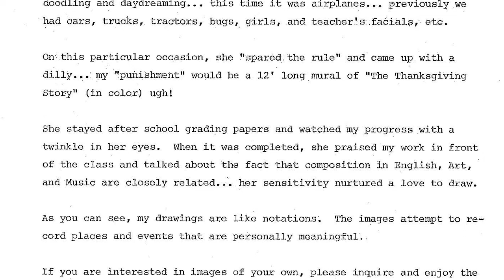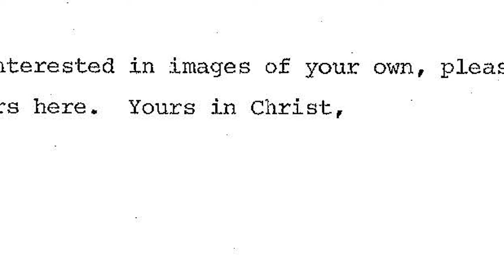Richard Peacock - Thank You, Mrs. Wengenroth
Otterbein Lebanon resident Ann Peacock introduces us to the life & artwork of her late husband, Richard Peacock. Throughout a career in art, Richard took time to continously thank his elementary school teacher for "punishing him" with art!